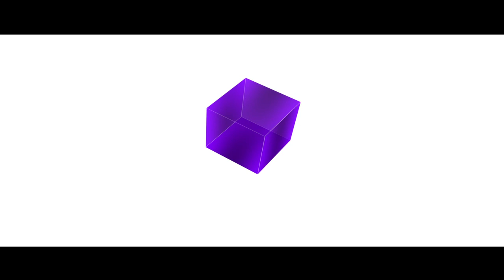A Glimpse of QUTB SHAHI TOMBS, Hyderabad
Filmed, Edited & Graded by PRINCE T JOHN
Shot on Sony A7s I Samyang optics I Zhiyun Crane 2